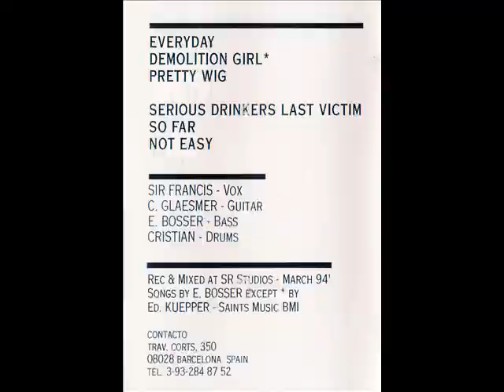THE MEOWS demo (K7, 1994)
THE MEOWS demo (K7, 1994) Barcelona.
CARA A:
(00:00) (A1) Everyday
(01:08) (A2) Demolition girl
(02:31) (A3) Pretty wig
CARA B:
(03:56) (B1) Serious drinkers last victim
(05:22) (B2) So far
(07:18) (B3) Not easy
(SR ESTUDIOS, 1994)